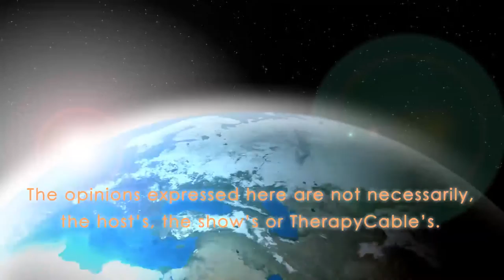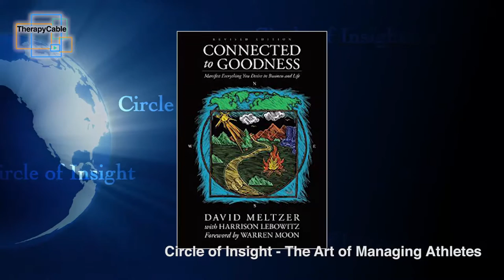The Art of Managing Athletes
Join Dr. Carlos as he explores the art of managing athletes with David Meltzer.

David Meltzer was at the top of his game in the business world; as CEO to sports super agent Leigh Steinberg (played by Tom Cruise in Jerry Maguire). He worked alongside Hall of Fame Quarterback Warren Moon; and lectured around the globe. But something was missing, and the multimillionaire went on a rapid downward spiral that ended in bankruptcy. It was only then that David realized, in order to revive and thrive, he needed to blend spirituality with business. The result of his transformation is his remarkably successful venture, Sports 1 Marketing. In Connect To Goodness, David reveals his proven Principles for success that will bring you the same peace and balance he now enjoys in both business and life, and allows him to live his mantra: "Make a lot of money, help a lot of people, and have a lot of fun"